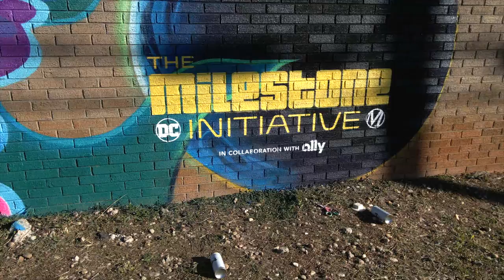Georgie Nakima x Ally x DC Comics - The Milestone Initiative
Milestone Comics launched in 1993 with the vision of creating a new universe of Black Super Heroes. In 2020, these iconic characters reemerged with new stories for a new generation.

To honor the spirit of Milestone and celebrate its return, Ally and DC Comics teamed up with Muros to bring new voices and perspectives to the world of Super Heroes through The Milestone Initiative program.

Together we handpicked three amazingly talented Black artists to create three original murals in Charlotte and Detroit. Each artist effortlessly rose to the challenge of telling the Milestone story through their own unique, inspired lenses.

Artists: Ijania Cortez | Abel Jackson | Georgie Nakima
Locations: Detroit, MI | Charlotte, NC

TM DC & Milestone. “ M” logo TM Milestone. DC Logo TM DC.